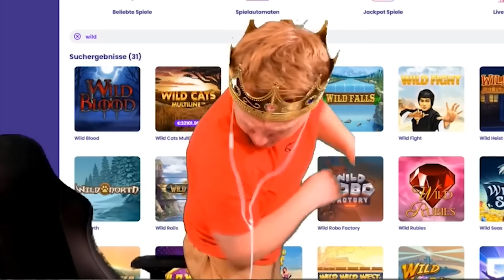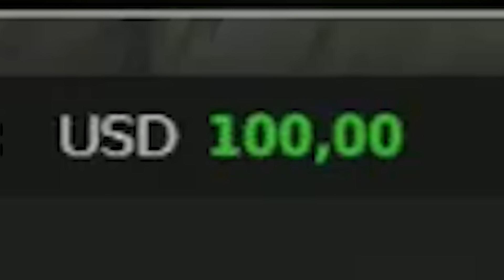BEST OF KNOSSI - August 2019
Hinweis: bitte ladet keinen Knossi Content auf YouTube hoch!